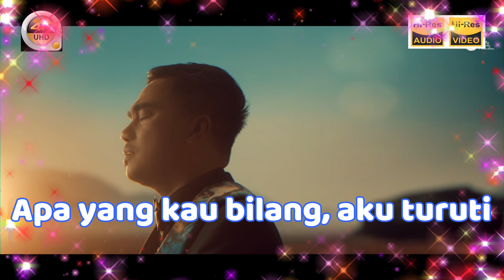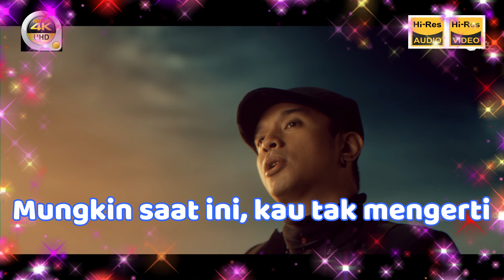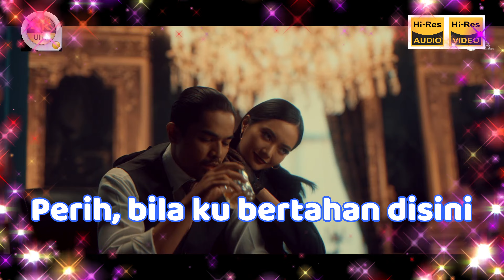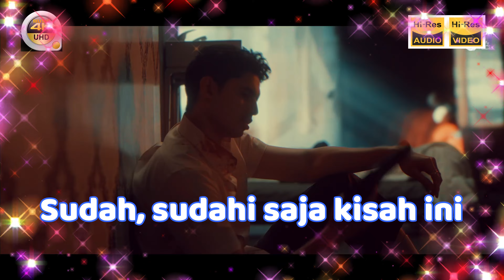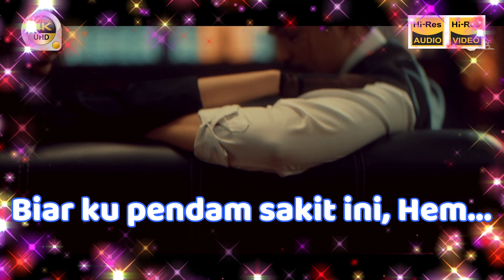ORIGINAL KARAOKE UNGU - DASAR HATI - (Lyrics UHD 4K Original ter_jernih)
MUSIC tanpa iklan(jika ada iklan itu dari tim master musicnya),
music ini original dan ter-jernih, gunakan earphone/headset/speaker yang bagus/Hi-Res.
ijin edit ya bos/owner UNGU untuk lagu ini, saya tingkatkan video ke UHD 4K dan Audio ke HQ hi-fi juga dengan edit lyrics, untuk text/lirik tidak saya buat jalan karena lama editnya. thanks Bro-Sist.
video original susah dicari, jadi hanya maximal seperti itu.